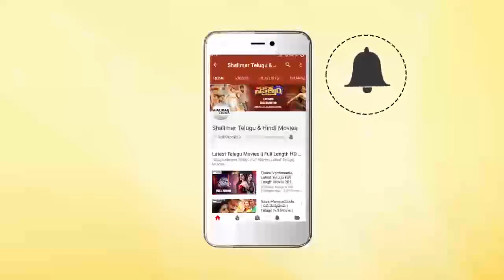Comedy Stars Episode 408 | Non Stop Jabardasth Comedy Scenes Back To Back | Telugu Best Comedy Scene